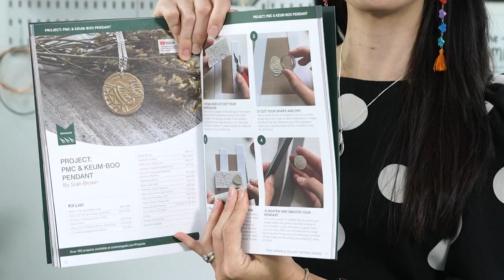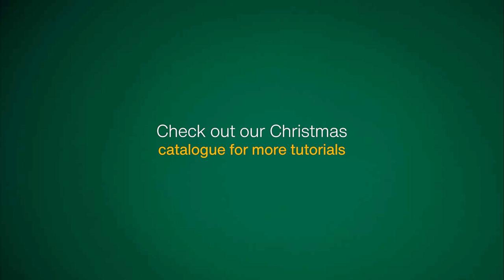Keum-Boo Pendant Made From Silver Clay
In this tutorial video, we'll show you how to create a beautiful Keum-Boo pendant using silver clay and 23.5ct yellow gold foil. We'll guide you through each step of the process, from rolling and cutting the clay, to firing and burnishing the final piece. All of the tools and materials used in this video can be found on the Cooksongold website, so you can easily recreate this project at home.